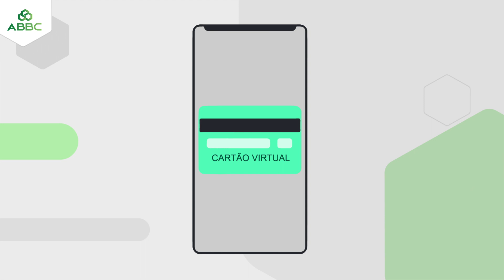Tem Cara De Golpe: Campanha de Prevenção a Fraudes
O Carnaval está chegando... e com ele também vêm os golpes para tentar prejudicar a sua festa!

Mas aqui vão 3 dicas para você aproveitar com segurança. Confira:
- Evite ao máximo expor o celular em aglomerações. Se precisar usá-lo, procure um local seguro. Cuidado com esbarrões e não fique com o aparelho na mão.

- O vendedor te devolveu um cartão diferente? Pode ser o golpe da troca de cartão. Mantenha-o sempre em mãos e prefira o modelo digital com senha para pagamento por aproximação.

- Guarde cartões e celulares em doleiras por dentro da roupa. Nunca no bolso de trás. E, se estiver num bar, não deixe o aparelho em cima da mesa.
São coisas simples e muito úteis que vão te ajudar a ganhar nota 10 no quesito “Proteção contra golpes”.

Compartilhe essas informações e boa diversão!

Atenção aos sinais e saiba como se proteger em temcaradegolpe.com.br
Uma campanha ABBC – Associação Brasileira de Bancos e apoio Conglomerado Financeiro Alfa.